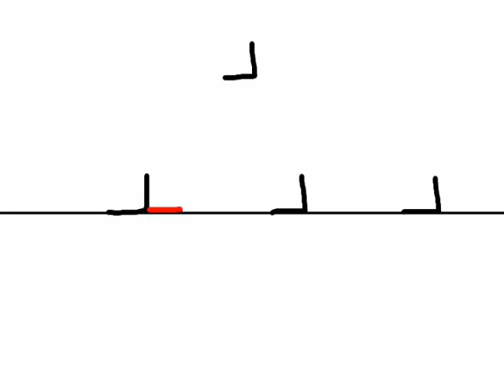قصة حرف الـ د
قصة عن حرف الـ  د تعرف الأولاد على طريقة كتابته عن طريق اللعب و التسلية من دون فرض أو إكراه.